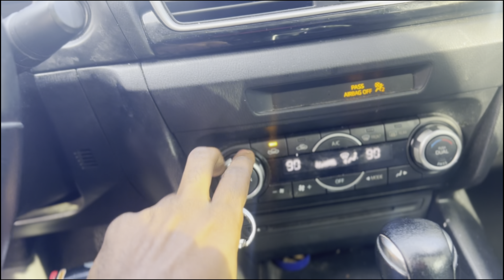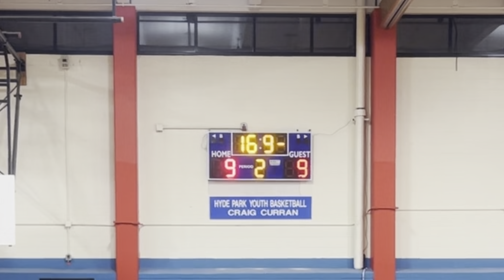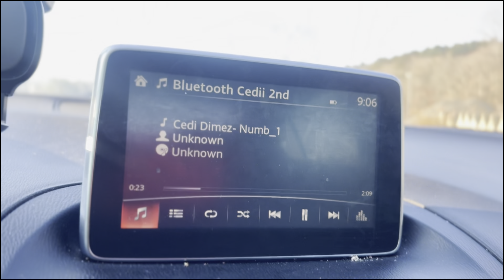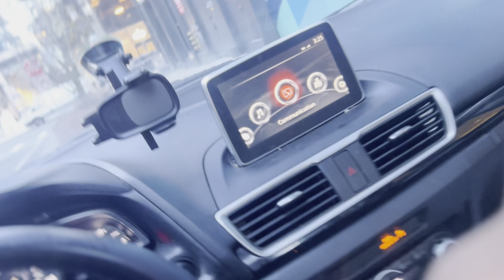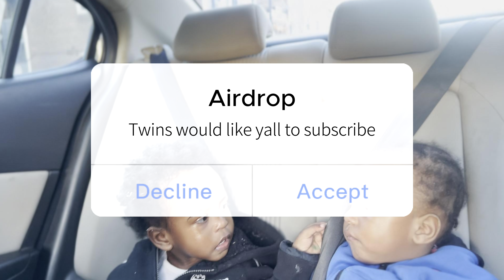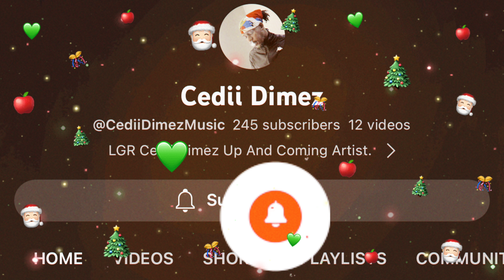LifeOfCee Ep. #15 : Being A Parent of Twins For 24 Hours👶🏾👶🏼... *Vlogmas Day 2*